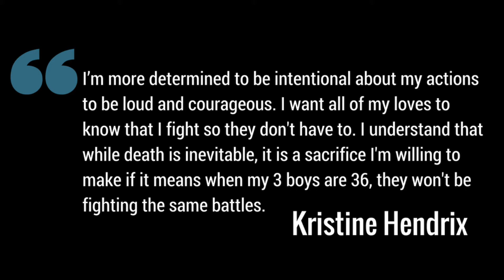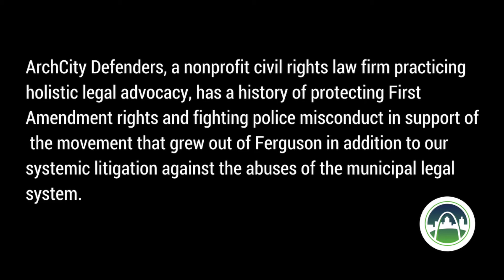ArchCity Defenders Files Police Brutality Lawsuit on Behalf of Ferguson Activist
After the murder of Mike Brown, thousands of people stood up against police brutality, revenue based policing, and a predatory legal system that disproportionately oppressed people and communities of color. In the movement that grew out of Ferguson, peaceful protesters, activists and organizers were routinely targeted and brutalized by a militarized police force.

On May 26, 2017 we filed an excessive force and police brutality lawsuit on behalf of activist, Kristine Hendrix, who survived being repeatedly tasered and then was wrongfully arrested and jailed.

ArchCity Defenders, a nonprofit civil rights law firm practicing holistic legal advocacy, has a history of protecting First Amendment rights and fighting police misconduct in support of  the movement that grew out of Ferguson in addition to our systemic litigation against the abuses of the municipal legal system.

Since August 2014, ArchCity Defenders has filed 10 police misconduct lawsuits against individual police officers and departments in the St. Louis region.

Since then, ArchCity Defenders has also represented 19 peaceful protesters, resulting in 18 acquittals and dismissals. One case has been appealed.